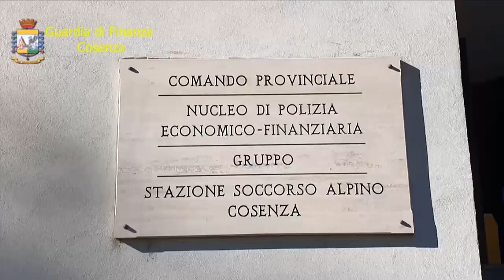Cosenza | Sequestrati 280 mila addobbi non sicuri